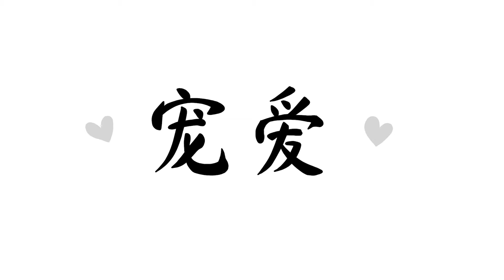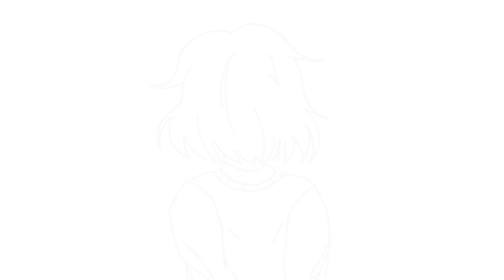宠爱 (Pamper) TFBoys - Cover & Animatic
Turn on English captions for the translation!